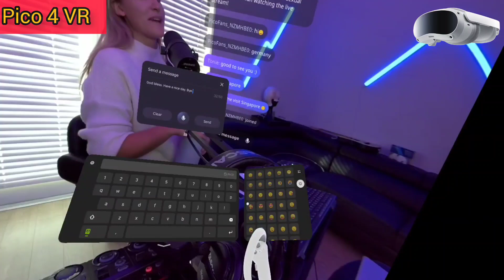PICO 4 VR (Live Chats on PICO Videos)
Procured from Shopee.

Content

0:00 Intro

0:08 Presentation